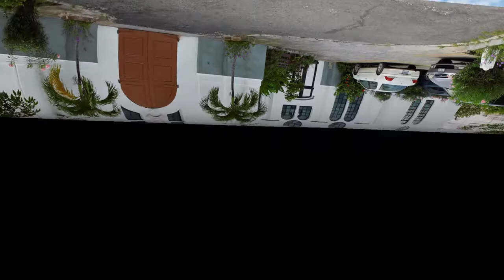Faith Talks - Fourth Sunday in Lent (March 14, 2021)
Readings for Fourth Sunday in Lent (B)
- Numbers 21:4-9
- Psalm 107:1-3, 17-22
- Ephesians 2:1-10
- John 3:14-21

Collect - Fourth Sunday in Lent (B):
Gracious Father, whose blessed Son Jesus Christ came down from heaven to be the true bread which gives life to the world: Evermore give us this bread, that he may live in us, and we in him; who lives and reigns with you and the Holy Spirit, one God, now and for ever. Amen.